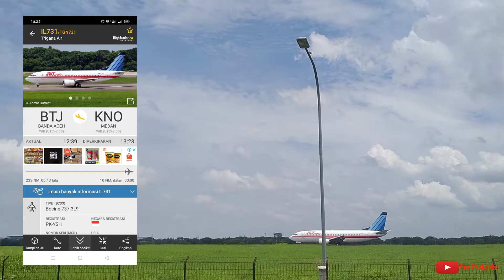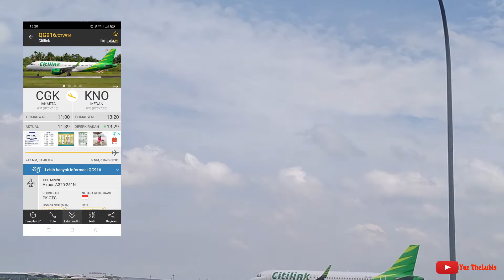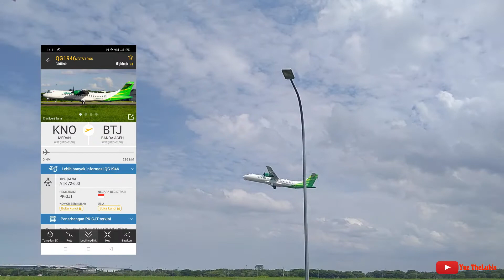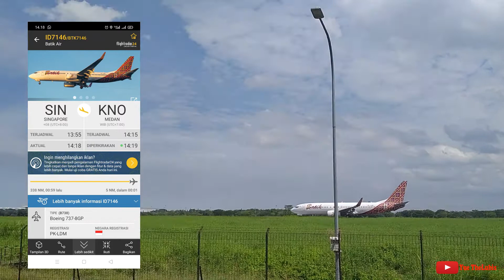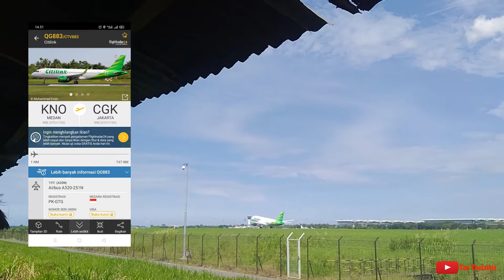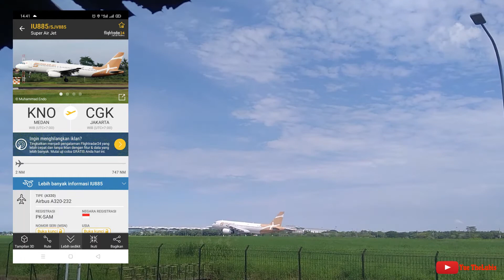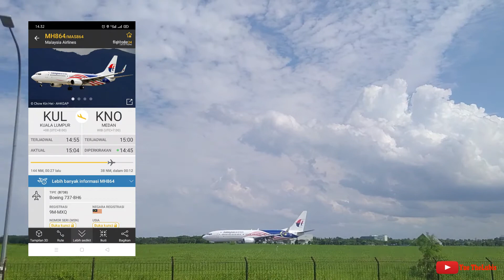Spotting Pesawat di Pondok Tengah KNO || Ada Pesawat apa aja sih???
Hallo, Assalamualaikum
sudah lama rasanya tidak spotting di Pondok Kualanamu
kali ini saya spotting gak sendirian. ada Arkan dan Rio bersama saya.
ada pesawat apa aja sih minggu ini.